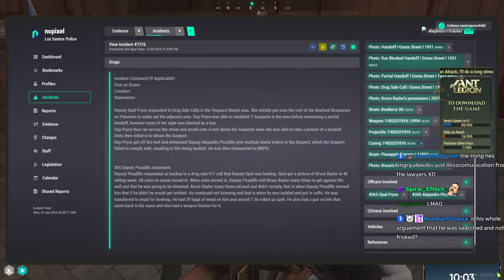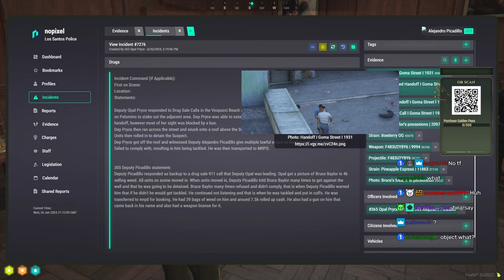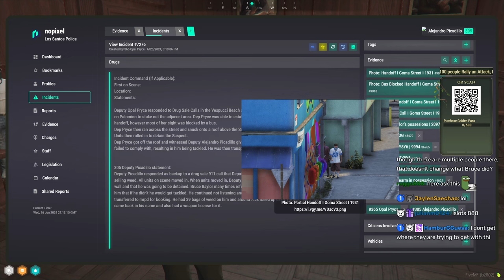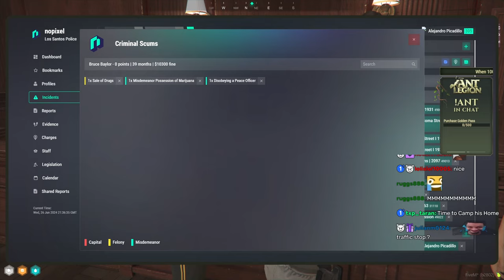Mr. Worldwide Goes To His First Bench Trial | Nopixel 4.0